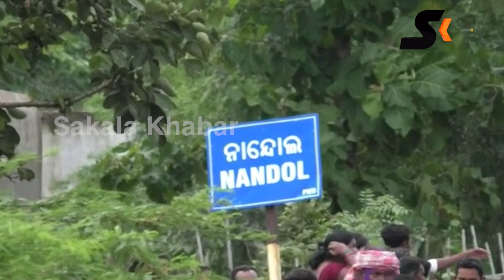ନାନ୍ଦୁଲ ର ପଟାୟତ ସାହୁଙ୍କୁ ପଦ୍ମ ଶ୍ରୀ ଘୋଷଣା